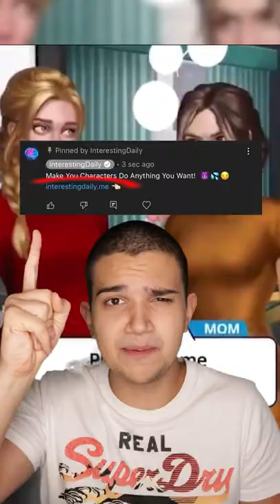Why Bees Die After STINGING You!?